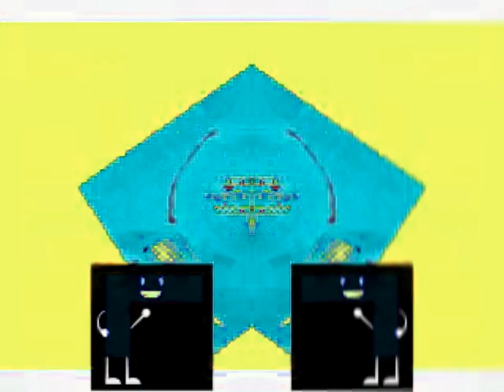Gummy Bear Klasky Csupo Shuric Scan Percussion Effects in Low Voice AVS Version 720p60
Created on:
Sony Vegas Movie Studio Platinum 8.0b (Build 122)
Sony Vegas Pro 9.0c (Build 895) 64-bit
Audacity Versions
BlueStacks5
Wrapper Offline
GoAniFire
Wrapper Online Gold Replit
VideoMeld
Capcut 1.6.1
G'MIC Plugins
Pixelan Plugins
Zenote Plugins
VST Plugins
VideoPad
Alight Motion
Exagear Windows Emulator (Wine)
Balabolka
Puffin Browser